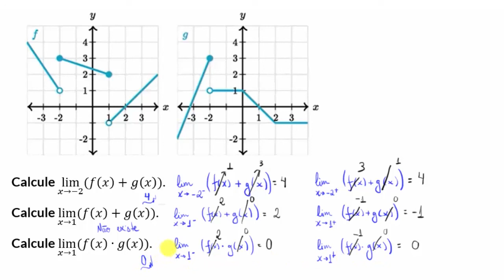Limites de funções combinadas: função definida por partes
Neste vídeo são calculados limites envolvendo funções definidas por partes a partir de seus gráficos. É discutida a existência do limite.